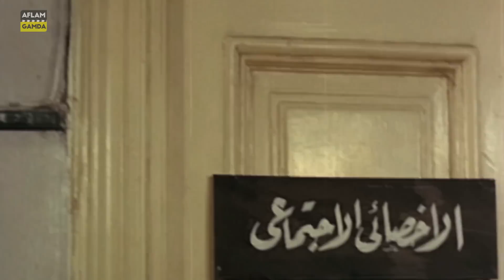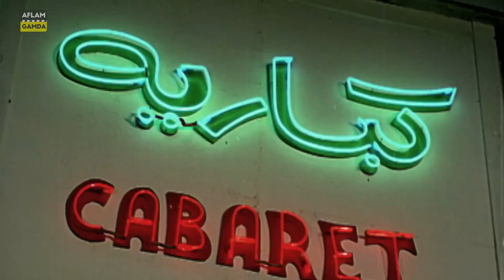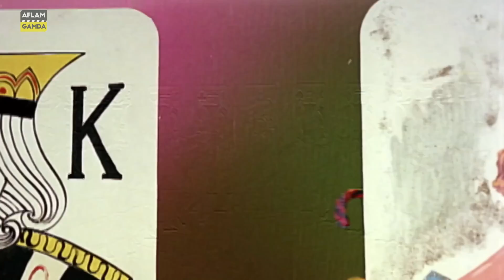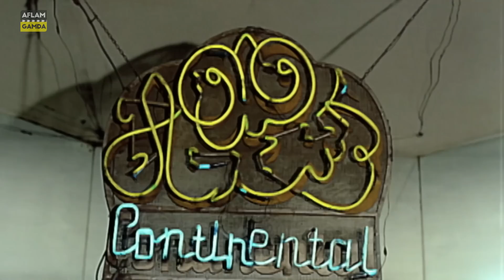حصرياً فيلم احترسي من الرجال يا ماما | بطولة محمد عوض و ماجدة الخطيب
Ehtaressy Min El Regal ya Mama Film  |  فيلم احترسي من الرجال يا ماما
فيلم احترسي من الرجال يا ماما -  Ehtaressy Min El Regal ya Mama

فيلم احترسي من الرجال يا ماما كامل
فيلم احترسي من الرجال يا ماما بطولة فؤاد المهندس
فيلم احترسي من الرجال يا ماما بطولة شويكار
فيلم احترسي من الرجال يا ماما بجودة عالية
فيلم احترسي من الرجال يا ماما يوتيوب
فيلم احترسي من الرجال يا ماما

(عبدالجواد) منفصل عن زوجته (إجلال)، وترك لديها أولادها (هاشم) و(سميرة)، ويطلب حسين بطلب يد (سميرة) التي ترجو إحضار والده لمقابلة والدتها، يصر والد حسين على طلب زواج ابنه من والد سميرة، لكنه منفصل عنهم منذ زمن طويل، تلجأ سميرة إلى هاشم أخيها، الذي يقوم بحيلة بالاشتراك مع خطيبته ويقنعان والده بالذهاب إلى إجلال زوجته حيث إنها مريضة وما زالت تحبه.

ﺇﺧﺮاﺝ: محمود فريد
ﺗﺄﻟﻴﻒ: أحمد عبدالوهاب

بطولة

محمد عوض
ماجدة الخطيب
أمين الهنيدي
عبدالمنعم مدبولي
لبلبة
يوسف فخر الدين
عقيلة راتب
نجوى فؤاد
توفيق الدقن
خيرية أحمد
سيد زيان
محمود السباع